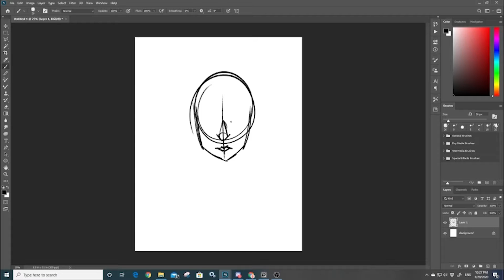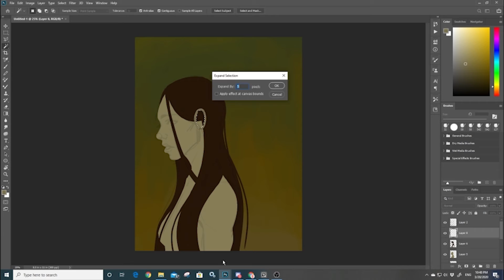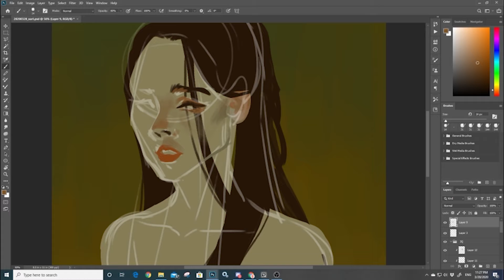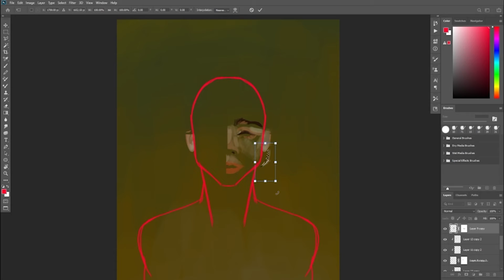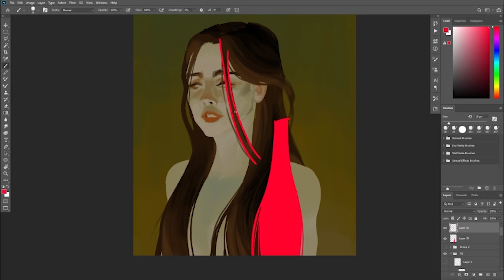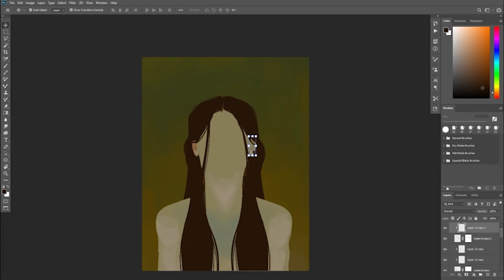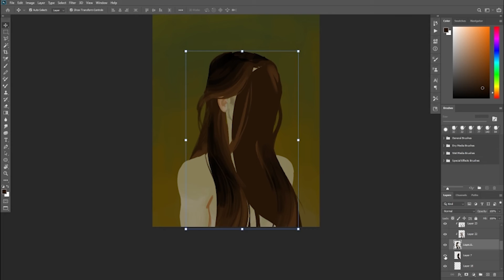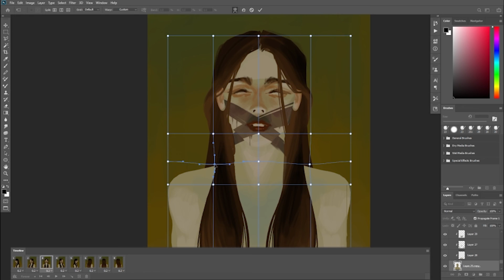♦ Madame X-Art ♦ Allie X ♦ Timelapse Digital Process Painting ♦ Photoshop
Hey friends! It's been a while since I painted in Photoshop this way and in a way I really miss the feeling of 'slathering paint around' . I hope you enjoyed this process as much as me! I was really inspired by Allie X's new album to create this piece.

♦ S U P P O R T me on ♦

♦ M U S I C by ♦